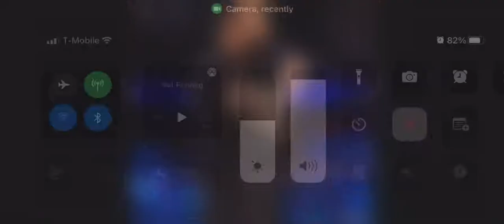Big E & Kofi Kingston vs. “The Lethal Lovers” Los Lotharios: SmackDown, Feb. 11, 2022